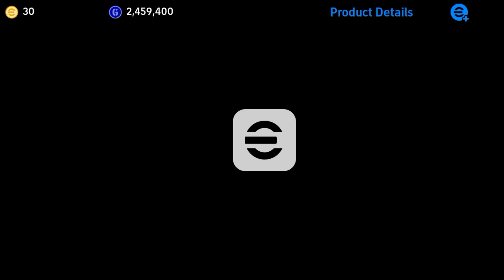Trick To Get 102 Rated Cafu in eFootball 2024